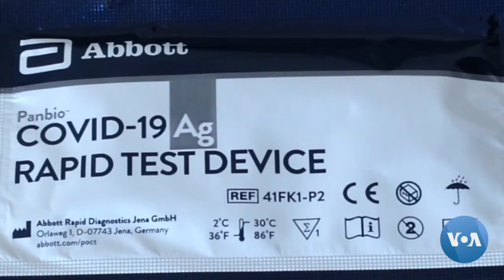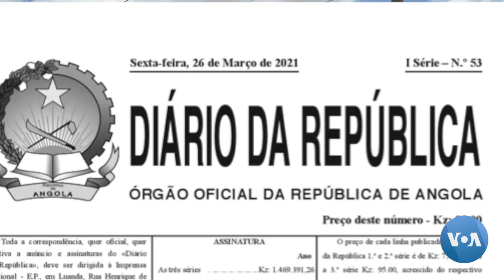COVID-19: Província angolana de Malanje prepara estratégias para vacinação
O Programa Alargado de Vacinação (PAV) em Malanje está a alinhavar actividades para a criação das equipas de apoio à campanha de vacinação contra o novo coronavírus nesta província.